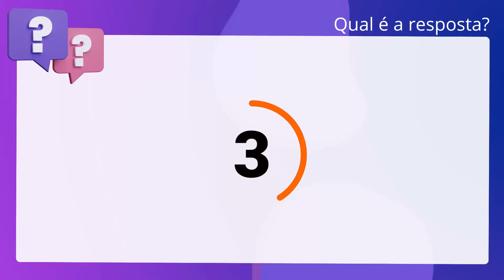QScon Direito: [Art. 16, IV, ECA] TJ-PR 2011 - Juiz de Direito - Adaptada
Art. 16, IV, ECA | TJPR 2011 | Juiz de Direito Adaptada

De acordo com o Estatuto da Criança e do Adolescente, o direito à liberdade compreende brincar, praticar esportes e divertir-se, quando fundado em atividade pedagógica efetiva.

Gabarito: Falso